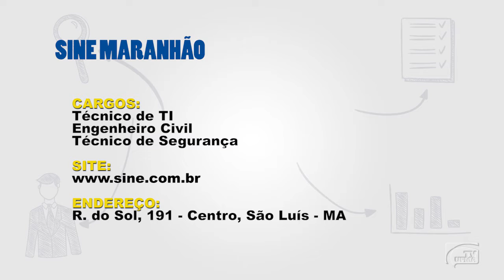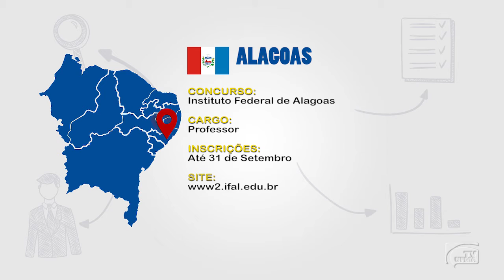Minha Profissão 29/08/2018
Quadro: Minha Profissão
Data de exibição: 29/08/2018
Sinopse: Confira as melhores dicas de empregos e Concursos Públicos.